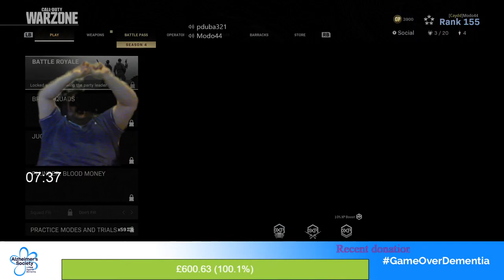24 hours charity gaming marathon. Game Over Dementia!!!!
Welcome and join me my friends for a 24 hours stream to raise money for the Alzheimer's Society.

We will be playing COD warzone battle royal, Sea of Thieves in between some other games.

Don't be shy donate and join us for some fun and say Game over Dementia!!!